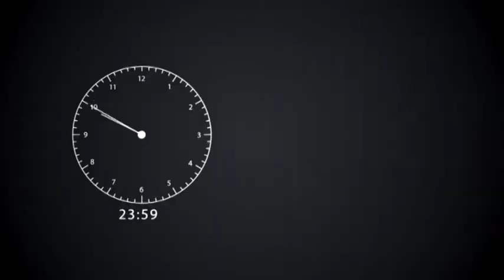PROMO TG NEWS